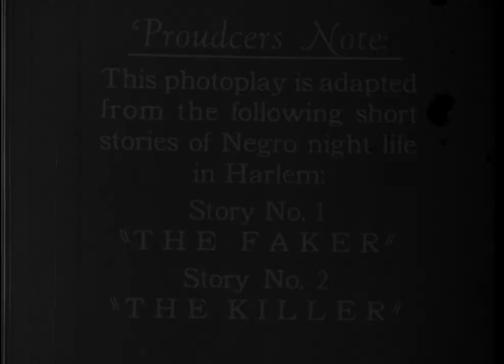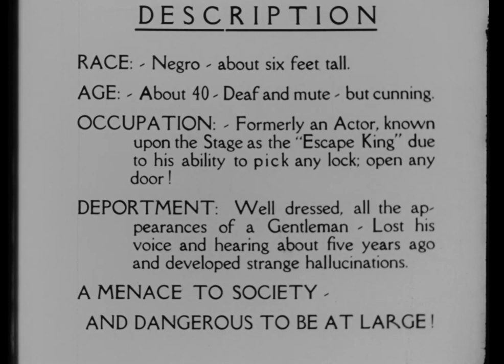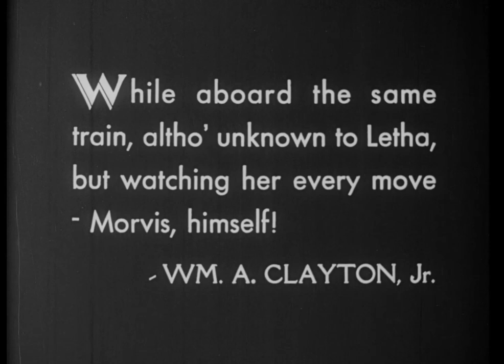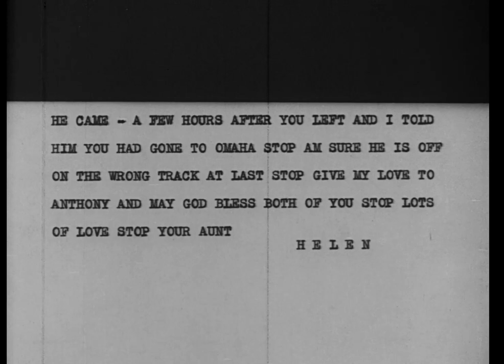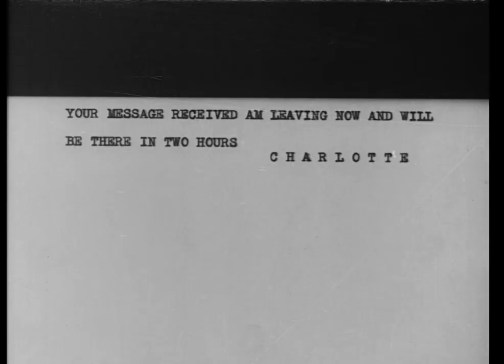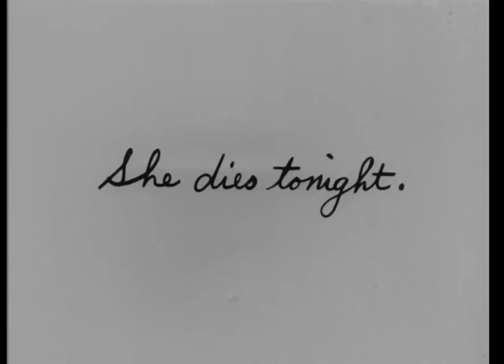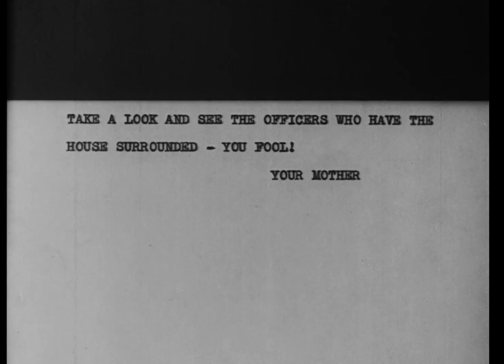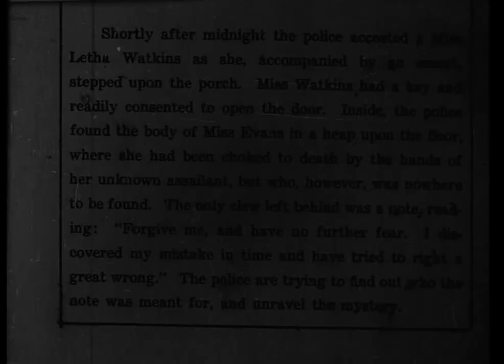Ten Minutes to Live 1932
Black Cinema History honored for Black History Month 2021.